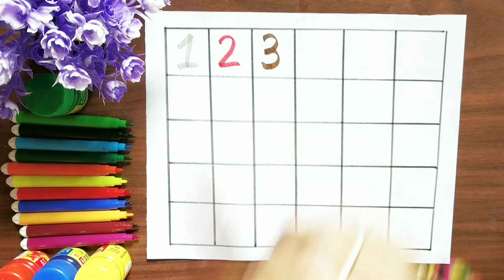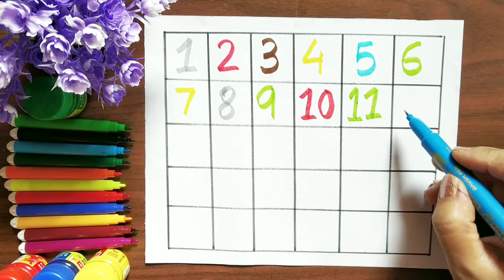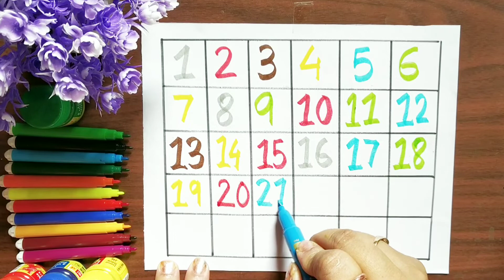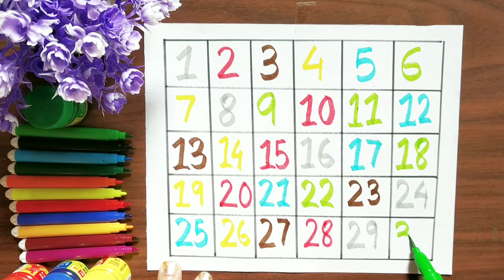123 Numbers Counting lCounting 1 to 30 Numbers ,endless numbers, colouring l123 learning for kids110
123 Numbers Counting l Counting 1 to 30 Numbers l endless numbers , colouring l 123 learning for kids

Your query:

learn numbers
learn numbers
learn colors
123 counting
1234 song
12345
number songs
number 1-100
numbers for kid
12345 rhvmes
12345
number songs
number 1-100
numbers for kid
12345 rhymes
12345 kids songs
123 counting for kids
123 counting song
123 song
abc 123